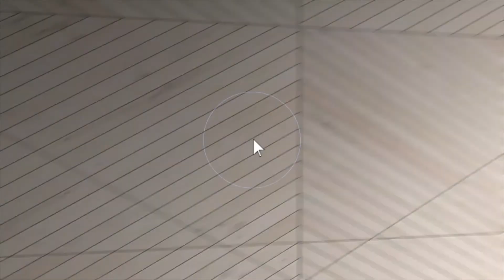2515 Crest Lane SW Rochester, MN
This video is about 2515 Crest Lane SW Rochester, MN